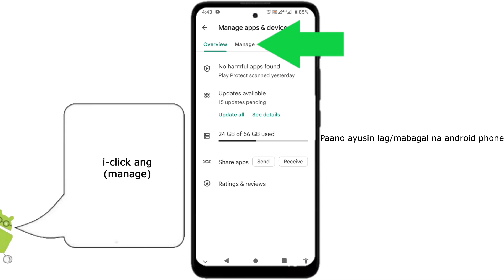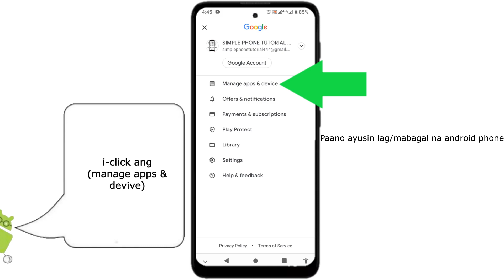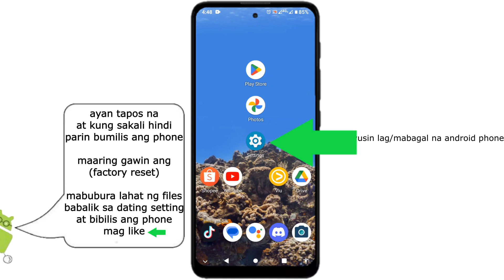Bakit lag ang cellphone fix! || Paano ayusin ang lag na Android phone 2023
itong video na ito ay para sa mga android device users. na nais malaman kung paano pabilisin at ayusin ang mabagal lag na android phone nila. sa dahilang luma na ito o kaya ay masyado na itong nagamit. kaya panoorin na ang simpleng paraan na ito para mapabilis ang mabagal na android devices.